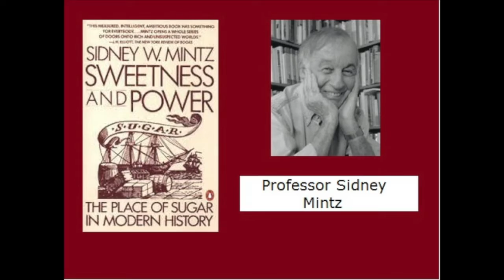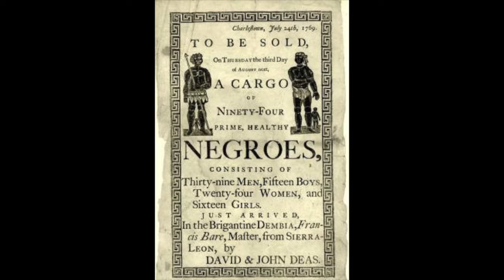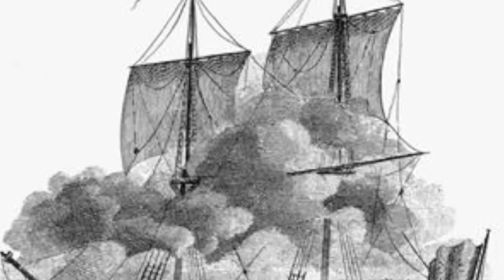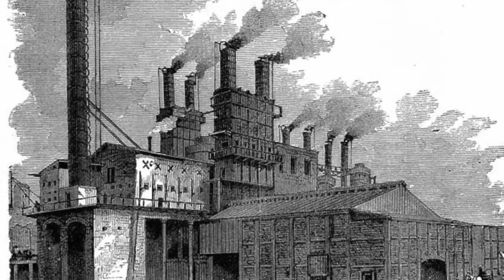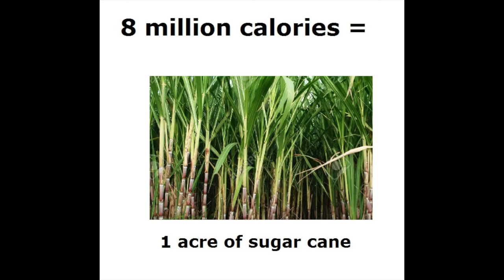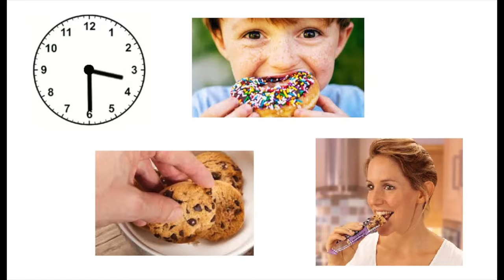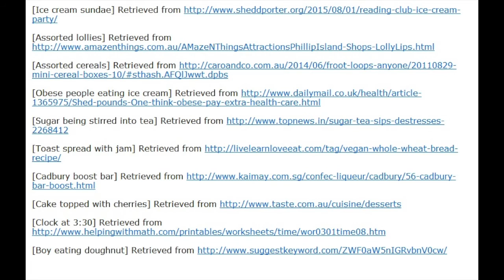PHE5SCP Sweetness and power book review - Jessica Eccles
Sweetness and power book review PHE5SCP